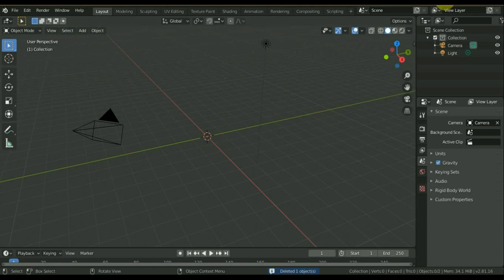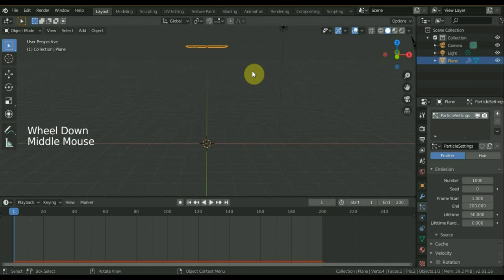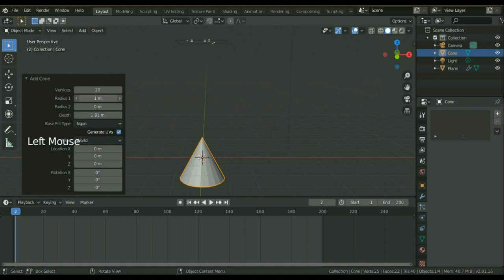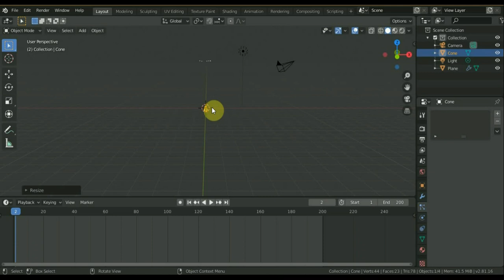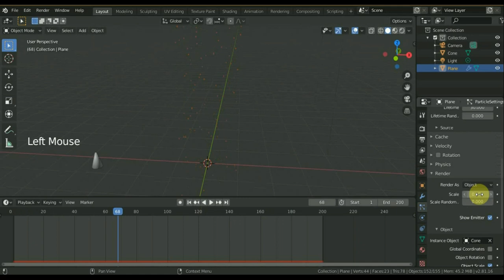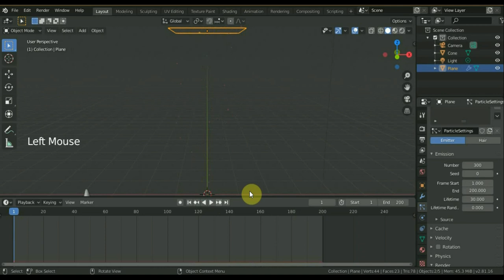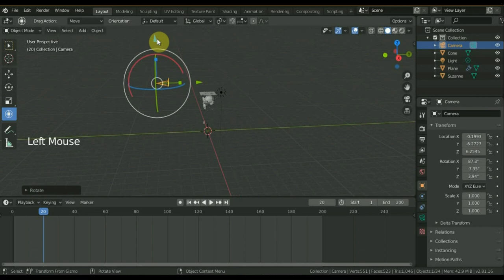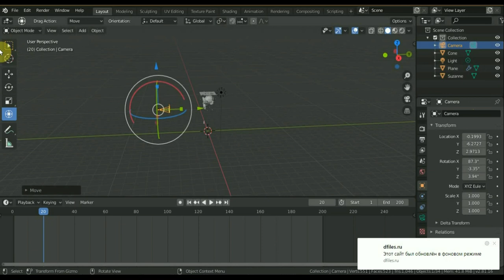BLENDER 2.81a снег дождь система частиц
продолжаем конспектировать информацию particle system